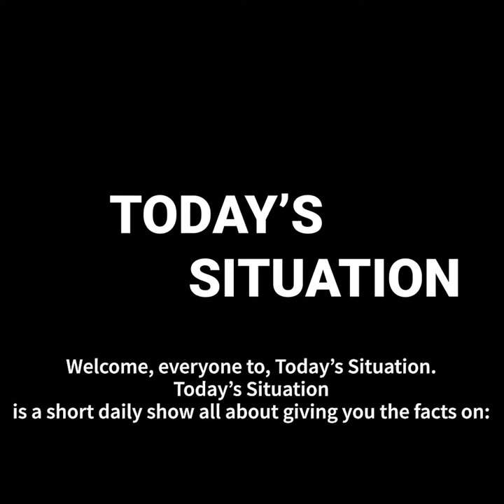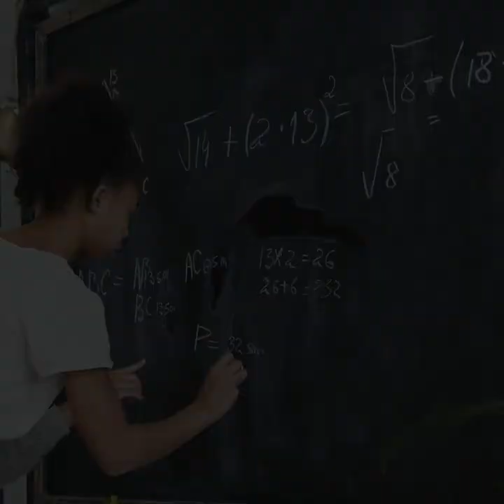What Is Today | April 18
Famous Birthdays,
Famous Passings,